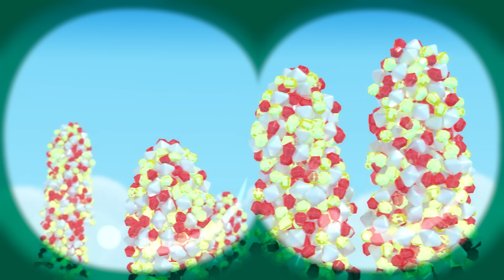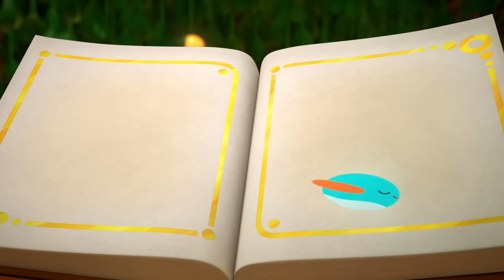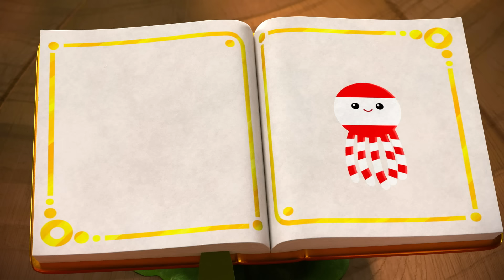Świąteczne odcinki z księżniczką Gryzeldą 👑 CAŁE ODCINKI 🌈 Tru i Tęczowe Królestwo 🌈